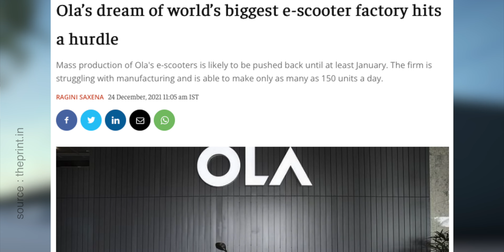EV News #15 - Ola Electric S1 Pro Issues, Tesla India, TVS iQube Beats Bajaj Chetak ➡ JustEV